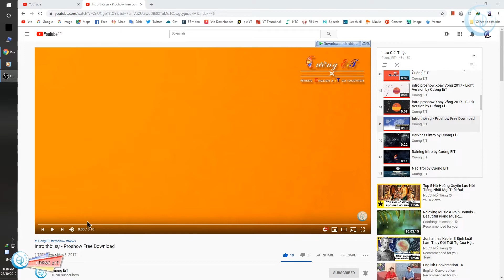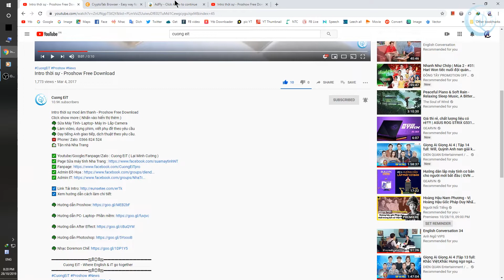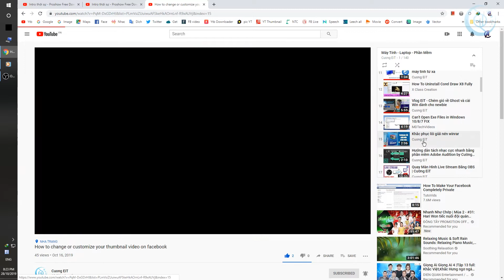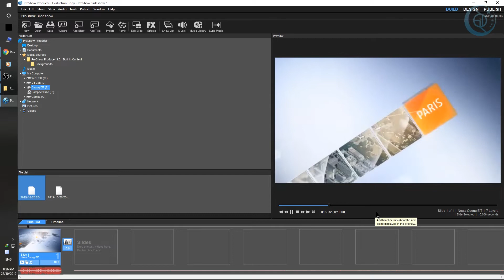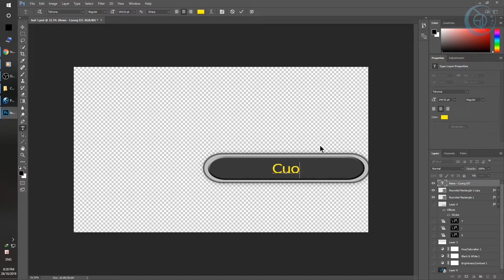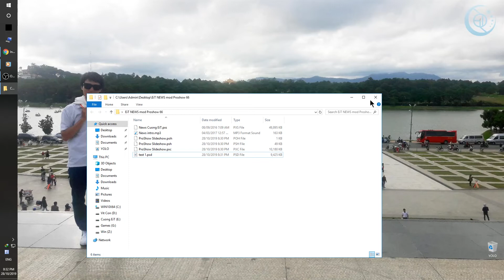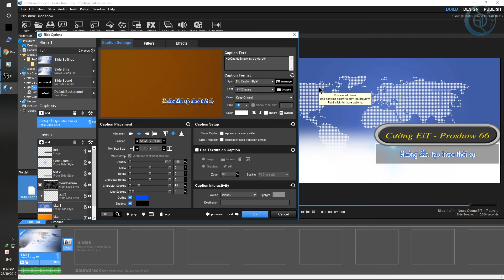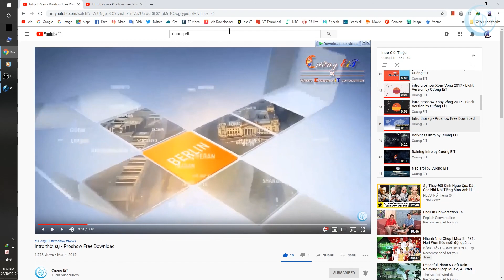✅ Proshow #66 - Hướng dẫn chi tiết làm intro Bản Tin Thời Sự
Nhận cài game, phần mềm máy tính 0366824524